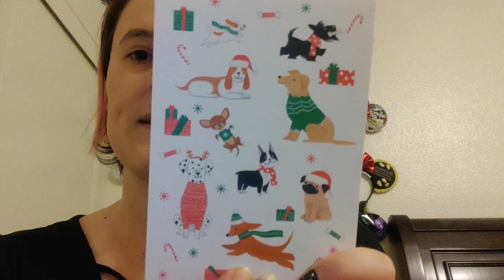December Year of the Ear 2023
Happy Holidays!!
Please be sure to visit all the channels below to see what everyone received and what everyone created! Still absolutely LOVE the creativity in this group!!